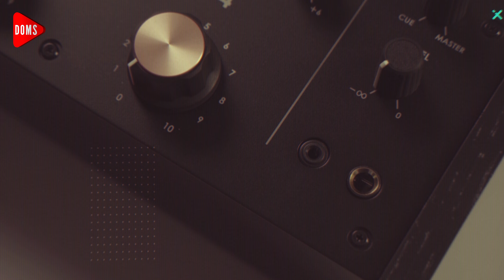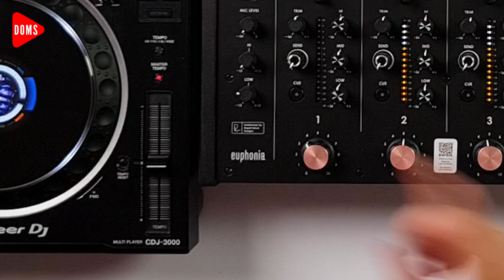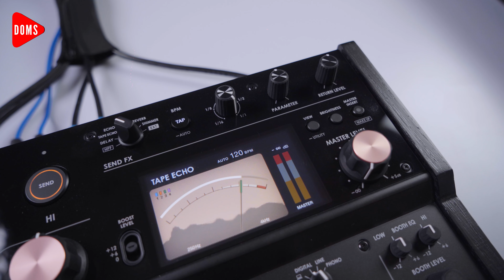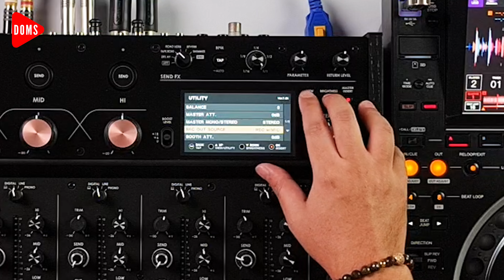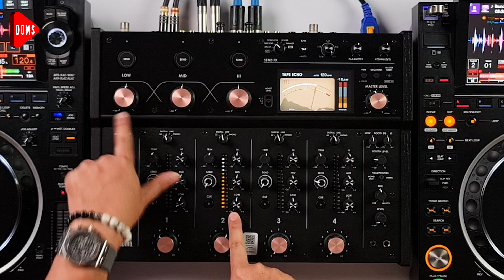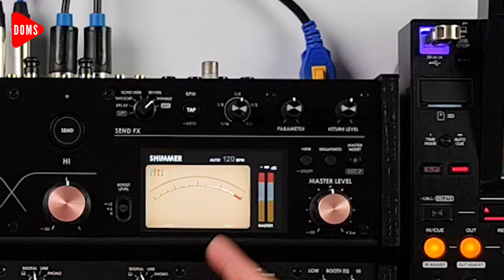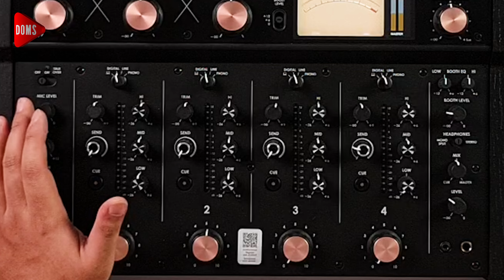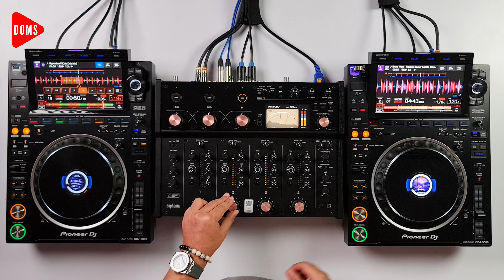EUPHONIA ROTARY MIXER SPECIAL REVIEW!! ALPHA TETHA | DOMS DJ INDONESIA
Chapters:
00:00 - 01:50 - INTRO
01:50 - 04:14 - BACKGROUND STORY EUPHONIA MIXER
04:14 - 06:27 - ROTARY MIXER
06:28 - 9:37 - ENERGY VISUALIZER
09:38 - 11:36 - 3BAND EQ ISOLATOR
11:37 - 14:04 - BUILD-IN FX
14:05 - 15:27 - CONNECTIVITY
15:28 - 16:18 - DESIGN
16:19 - 18:21 - MIXING TEST
18:21 - 20:40 - PRICE